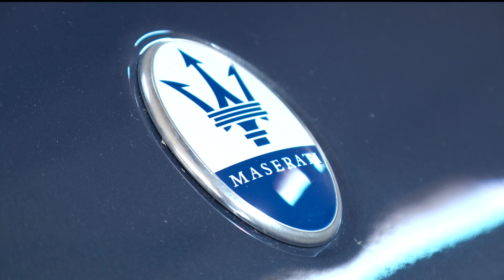Police recover 5 of 7 stolen vehicles from Golden Valley heist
Three of the vehicles were found in north Minneapolis after an alert resident noticed an unusual Maserati in their neighborhood.